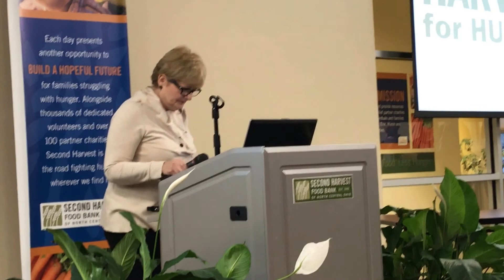Harvest for Hunger | Area Office on Aging - Rita Campbell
Rita Campbell Executive Director of Lorain County Office on Aging talking about the Harvest for Hunger campaign with Second Harvest Food Bank of North Central Ohio.